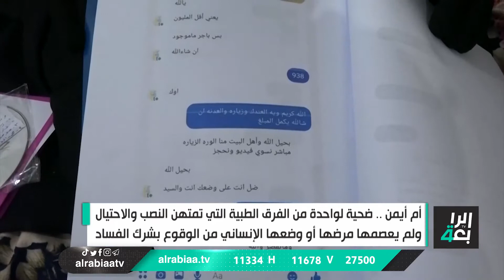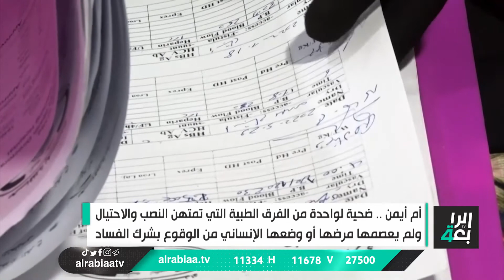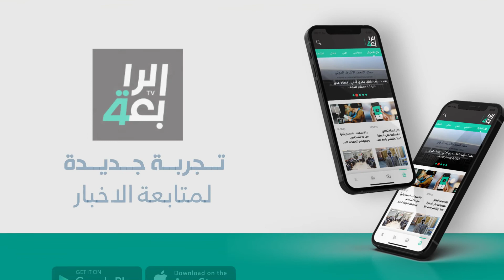أم أيمن.. ضحية لواحدة من الفرق الطبية التي تمتهن النصب والاحتيال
أم أيمن.. ضحية لواحدة من الفرق الطبية التي تمتهن النصب والاحتيال ولم يعصمها مرضها أو وضعها الإنساني من الوقوع بشرك الفساد